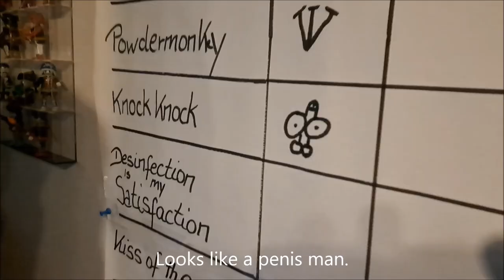TORTUGA - Studio Diary - OVERDRESSED - Drums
Pirate made Heavy Rock - Rhythmisch lässig, eingängig-melodisch!
(Heavy Rock "Freiheit beginnt im Kopf")
Studio Diary 2023
Gitarre

Facebook, Instagram, Youtube, Twitter, Spinnup, Soundcloud, Reverbnation, Bandcamp, Spotify, Amazon Music